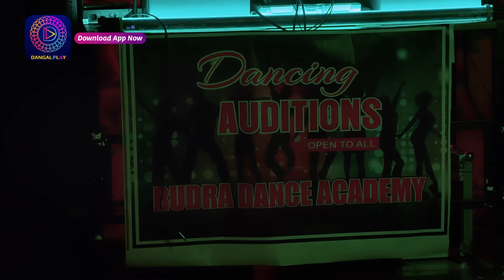Deewani | 21 Aug 2024 | पार्थ ने दिया मीरा का साथ ! | Best Scene Dangal TV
Deewani | 21 Aug  2024 | पार्थ ने दिया मीरा का साथ ! | Best Scene | दीवानी | Dangal TV

You can watch the Dangal TV channel :
Fastway Channel No: 15
Digena Channel No: 117
Zing Channel No: 119
Tata Play: 177
Sun Channel No : 328